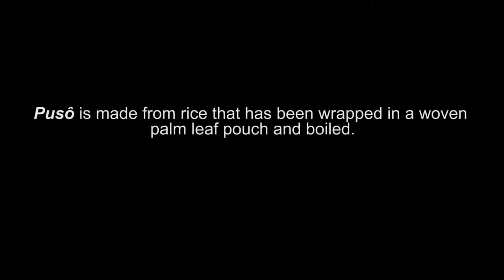The Hanging Rice Of The Philippines Or Known As Puso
The pouches made of woven palm leaves are filled with rice to make the pusô. Pusô or also known as hanging rice is very common here in the Philippines, especially in the side of the streets. Match with barbecue, chicken intestines and other types of street food.

Featuring Lelia Otoc.
Film Settings:
--Opol, Misamis Oriental, Mindanao
--CDO (Cagayan de Oro), Misamis Oriental, Mindanao